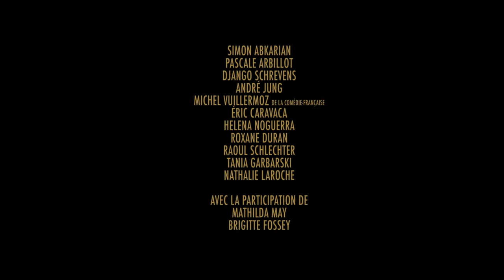The Way To Happiness Trailer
The Way to Happiness screens at the Jewish International Film Festival, coming to cinemas across Australia from October 23 to December 6, 2023.

A comedic drama with a cinematic twist.
Saul Birnbaum wants to forget his past. At six years old, young Saul escaped Vienna and the Shoah via Kindertransport, torn away from his parents. Now in Brussels 1986, Saul is on the path to success, a bon vivant, reinventing his life and repressing his past. He has opened a one-of-a-kind cinema-themed deli with cabaret, music and performances nightly. With his protégé — a young Chilean director named Joakin who has fled challenging circumstances under the dictatorship in Chile — Saul decides to write the story of his childhood and make it into a film. As Saul grapples with his past, he meets a mysterious woman, complicating his life further, and forcing him to confront his trauma.